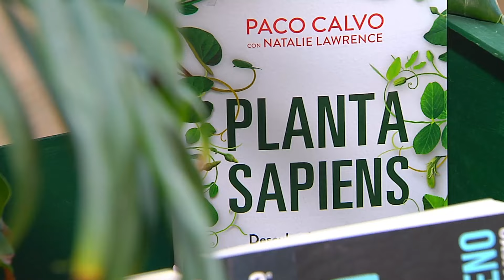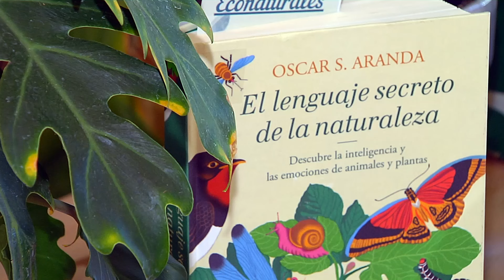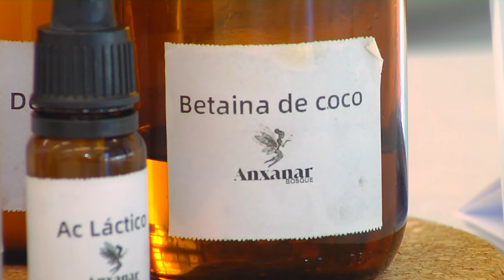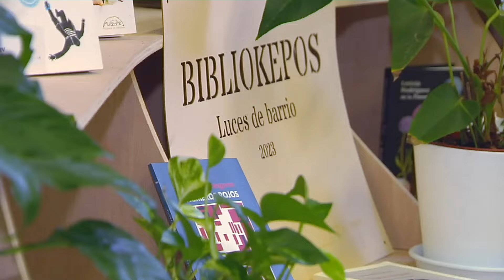Espacio Protegido | Las bibliotecas como refugio climático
Las bibliotecas puede ser un excelente lugar para reflexionar sobre la adaptación de la ciudad a la crisis climática. Así surge Bibliokepos, una iniciativa promovida por el Instituto de la Cultura y las Artes del Ayuntamiento de Sevilla que toma su nombre del jardín filosófico fundado por Epicuro en Atenas.

Informativo dedicado a recoger la actualidad ambiental de la región.

Visita CanalSur Más para ver los programas completos.